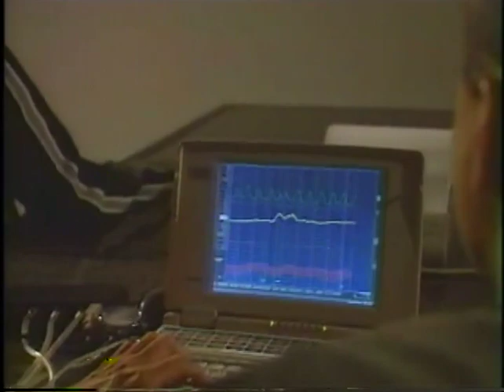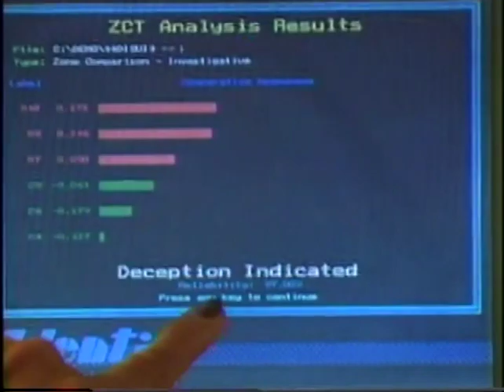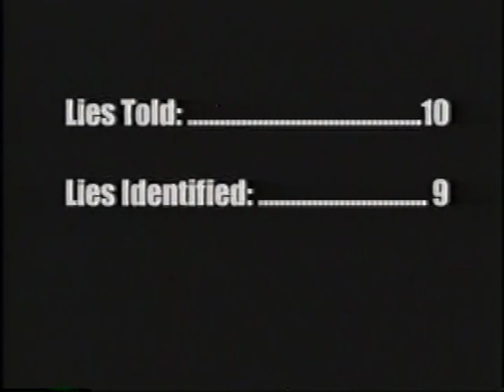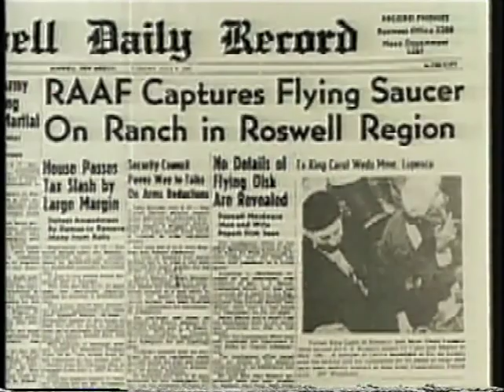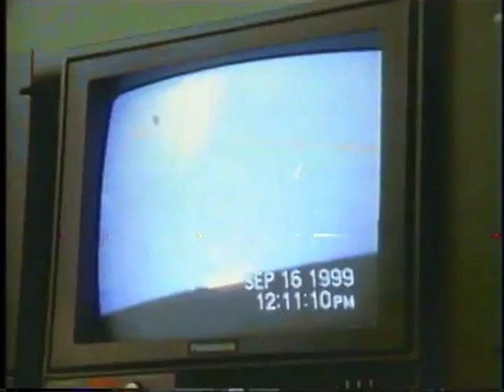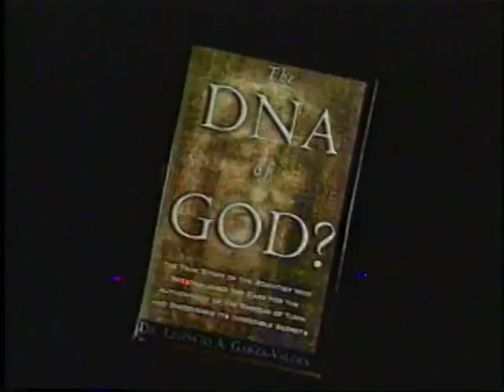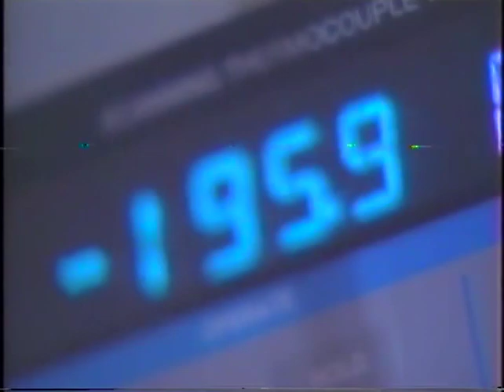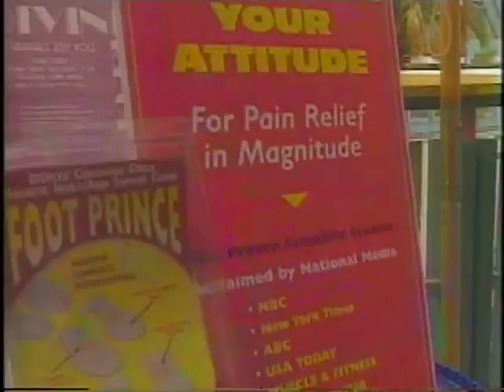1999 Exploring the Unknown - Lie Detector - Shroud of Turin - Cryogenics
I don't know the name of this episode but it is from 1999 - produced by Michael Shermer (Skeptic Magazine) and Stephen Kroopnick, Stu Schreiberg & Starling Price. Narrated by Mitch Peleggi

This episode contains the following:

Lie Detector - Dee Moody polygraph examiner, Doug Williams former polygraph examiner, Carol Tavris social psycologist - Jo-Ellan Dimitrius body language expert -

Shroud of Turin -  the book The DNA of God - John Jackson - Walter McCrone - Garza Valdez

Majestic 12

Rod photography - Jose Escamilla who is a rod investigator, Don Ecker from UFO Magazine, Ken Jones visual effects supervisor - John J. Peloquin entomologist

Cryogenics - Art Quaid - Alcor - Linda Chamberlain president Alcor Corporation - Wallace Sampson editor "The Scientific Review of Alternative Medicine" - David Brin journalist and futurist - Ralph Merkle from Foresight Institute